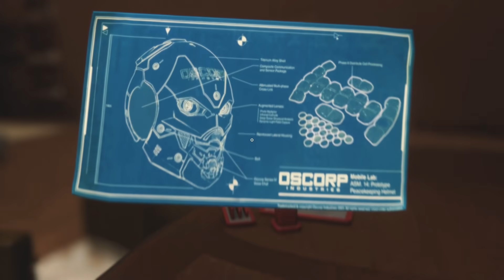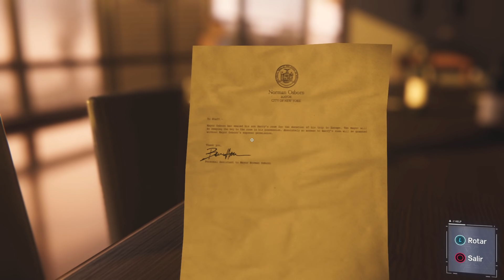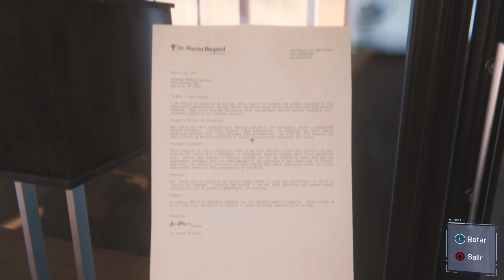RHINO & SCORPION VS SPIDER-MAN - Español Latino Ep.23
Mientras una batalla super épica comienza para detener a estos dos super Villanos MJ esta revisando el departamento de Osborn y al parecer esta muy loca.